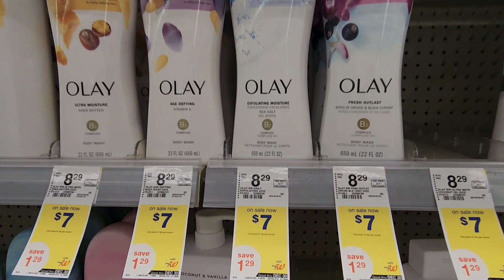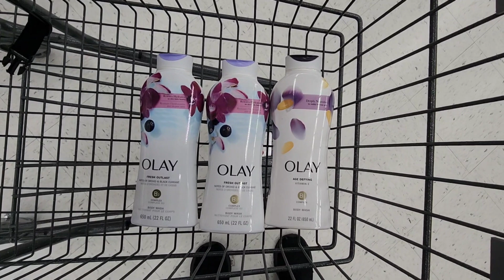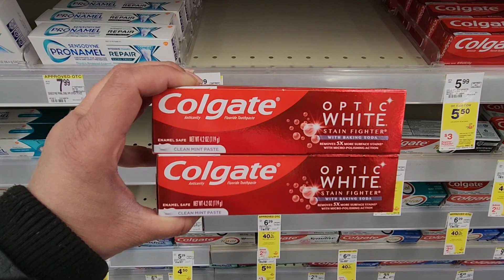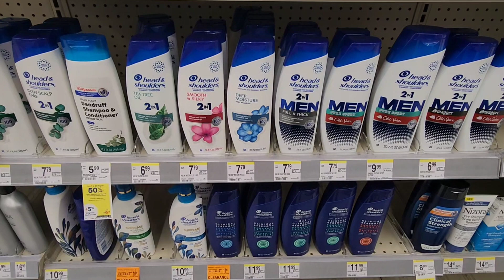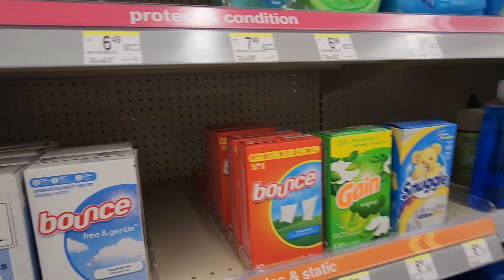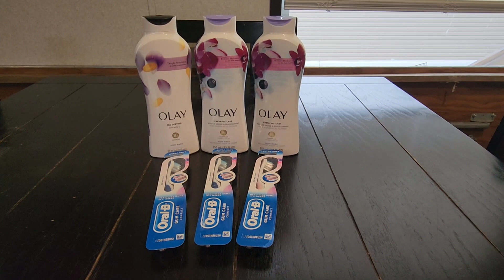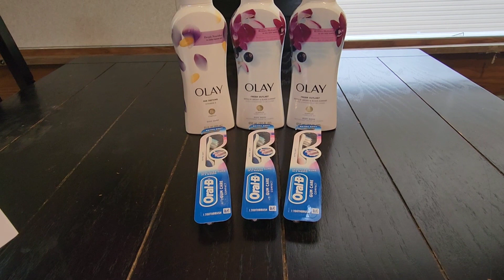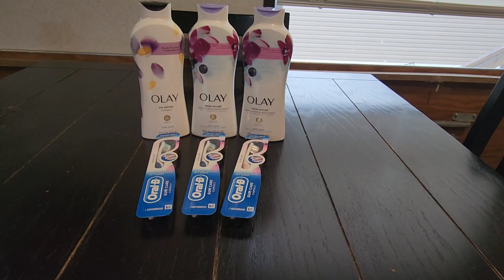Walgreens couponing this week!! 😱 11/26/23 Oral Care, Body wash & more!! 🔥🔥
Hello 👋 friends!!
In today's video, I walk you through some deals I'm choosing to pick up this week. I love sharing all the deals so that everyone has a chance to find something they may need! I hope you enjoy the video and please give it a thumbs 👍 up!!!

New to Ibotta? 👉
Hey! I think you'd like this free app I use called Ibotta to get cash back on purchases. I’ll earn some cash and you’ll get access to free Thanksgiving offers!

Shopkick 👉 EARN163320

Fetch Rewards 👉 Come save money with me on Fetch! Join w/ code B8U9C for a point bonus.

$drenbean1